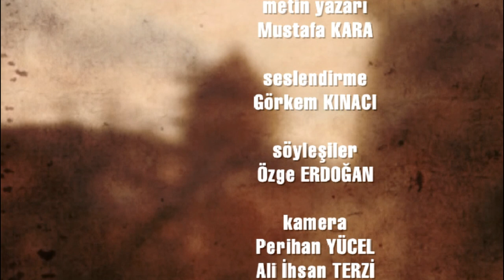İslamlaş[tırıl]an Ermeniler: Hemşinliler (Belgesel: Masalın Aslı)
Derler ki Tanrı yeryüzünü yarattıktan sonra halkları bir bir dağıtmaya başlar yeryüzüne. Ama o kadar çok halk vardır ki sıkılır sonunda ve elinde kalanları öylece Kafkasya'ya serpiştirir. O gün bugündür bir halklar mozaiği, bir renkler cümbüşüdür, Kafkaslar. Her birinin benzer yanları, farklı yanları ve elbette farklı hikayeleri var bu halkların. Bugün Artvin'in Hemşin ilçesinde yaşayan halkın da öyle. Hemşinli deyip geçiyoruz. Oysa ardında derin bir miras var...
Masalın Aslı belgesel dizisinin bu bölümünde, Hemşinlilerin ardındaki derin mirasın peşine düştük...